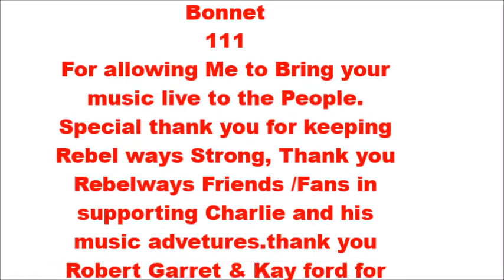Charlie bonnet 111 2/13/15 Live part 4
@ Londons   Tullahoma TN